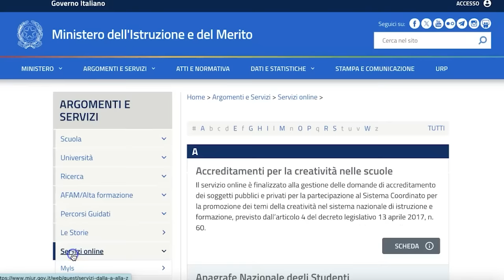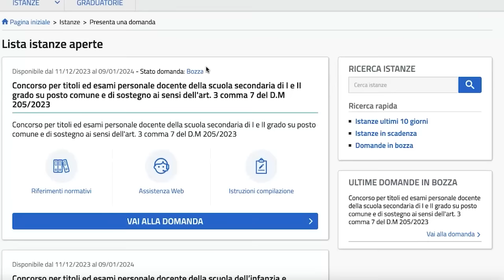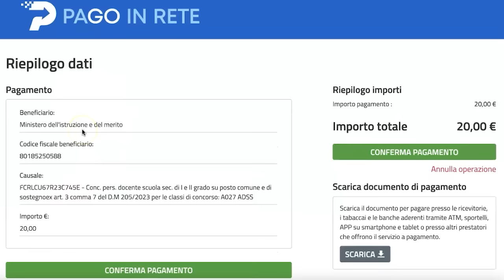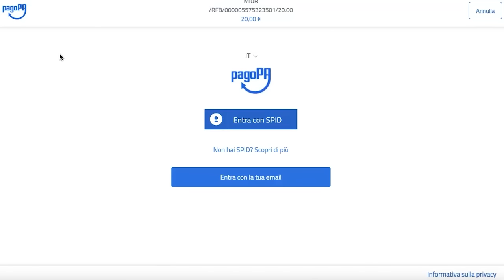Concorso docenti 2023/24, come pagare i diritti di segreteria - VIDEO TUTORIAL 3/6